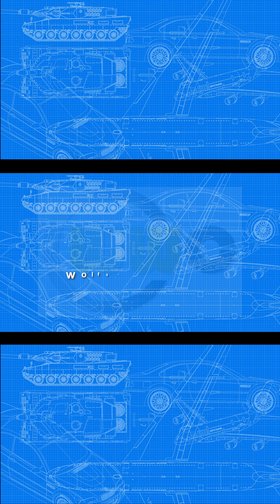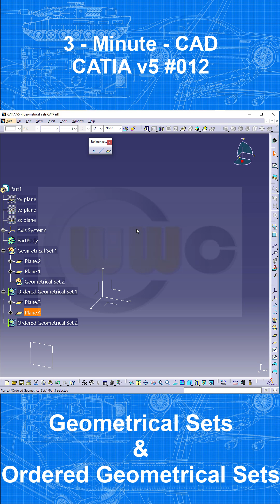3MC - Catia v5 #012 - Geometrical Sets & Ordered Geometrical Sets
The main differences between Geometrical Sets & Ordered Geometrical Sets. The geometrical sets allow a far more flexible structure of your models. Enjoy!

Catia v5
Part Design, Assembly & Drafting
Siemens NX
SolidWorks
Surface Modelling / Flächenkonstruktion
Onshape
Drafting / Zeichnungen